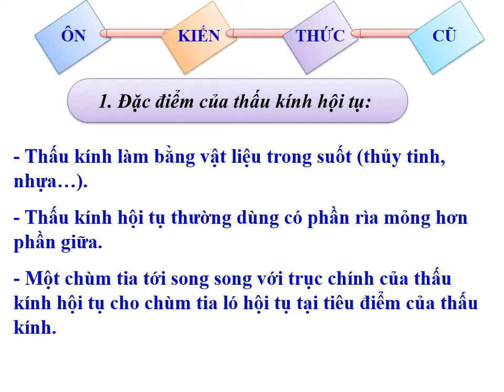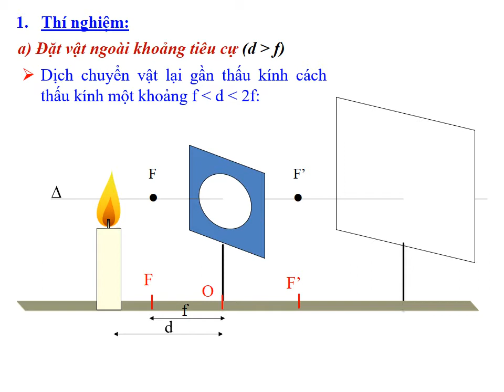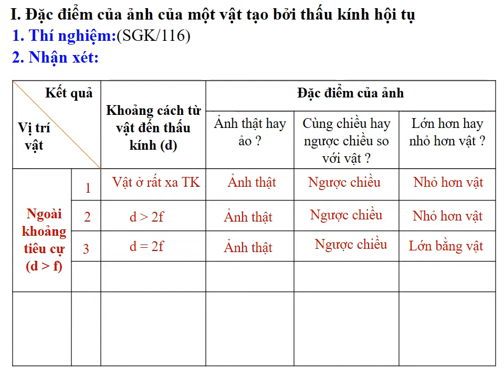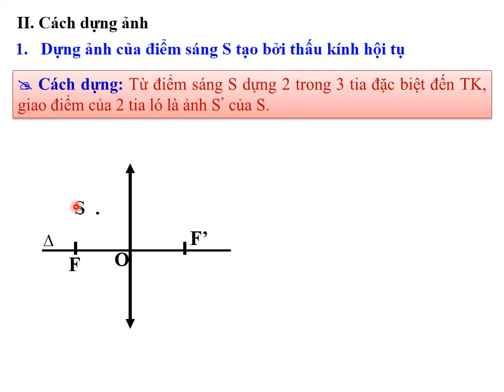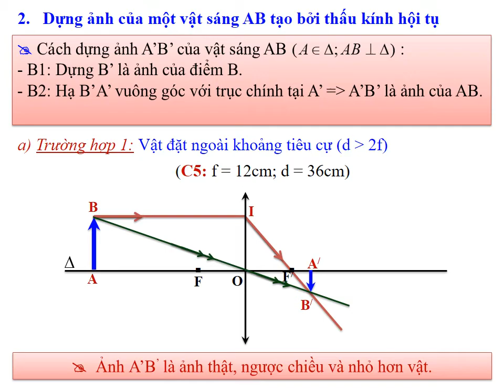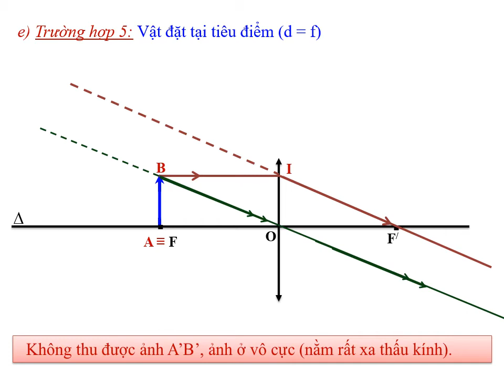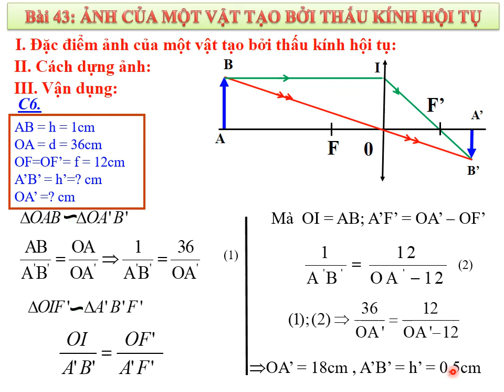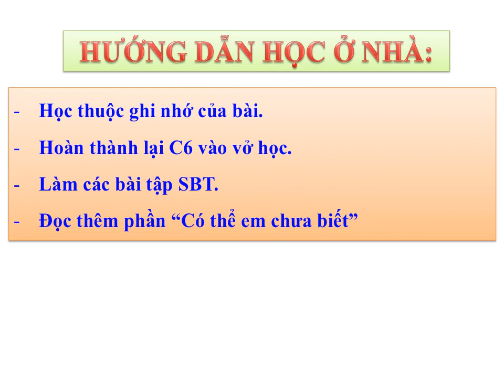Vật lý 9 Tiết 44 Bai 43 Anh cua mot vat tao boi thau kinh hoi tu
Vật lý 9 Tiết 44
GV Trường THCS Nguyễn Khuyến